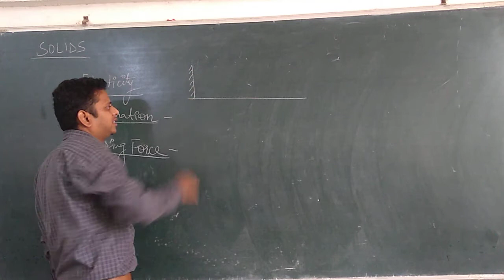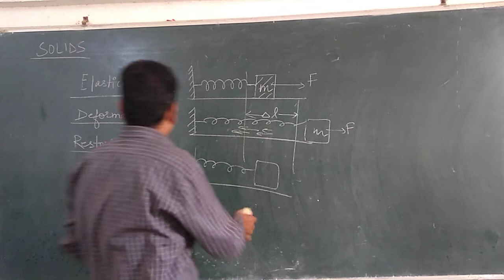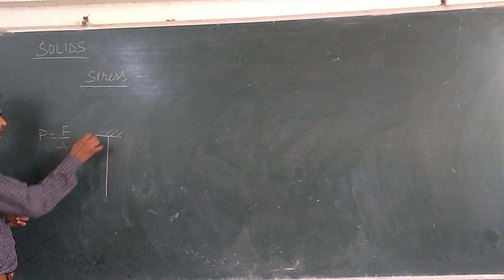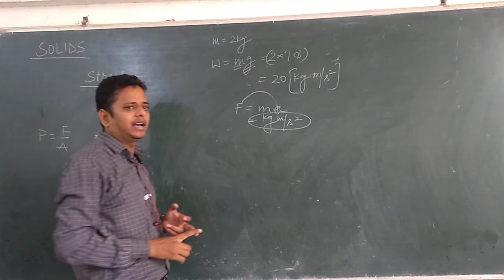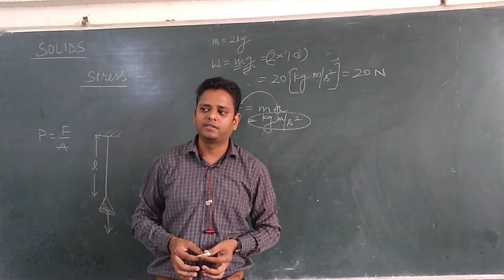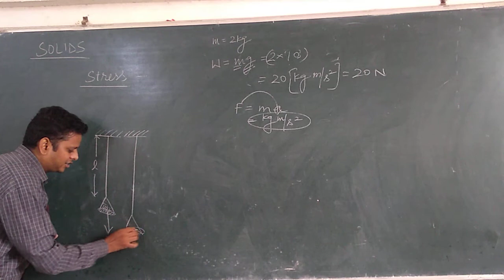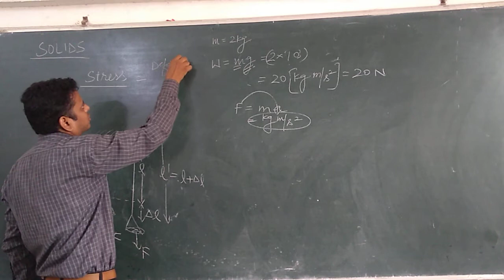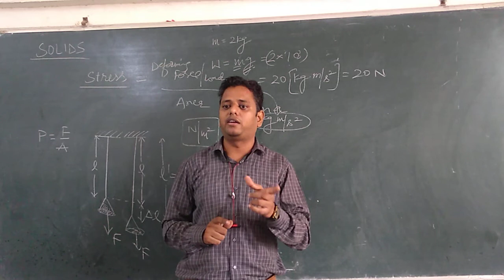introduction to solids (part 2 ) class 11